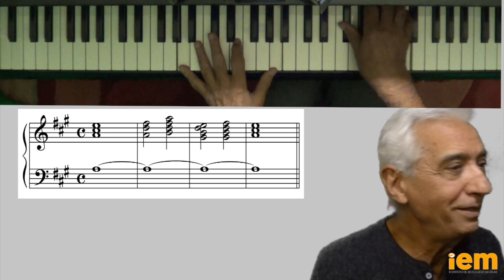2 minutos para improvisar: T4 E165 Crear melodía con I IV V I sobre pedal